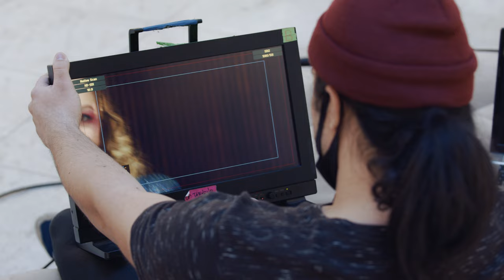Szilárd - Köszi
Zene: Balanyi Szilárd, Bátor Bence, Galambos Dorina, Paczári Viktor
Szöveg: Balanyi Szilárd

Rendező / Vágó / Colorist: Szombath Máté
Operatőr: Salvatore Giuliano
Produkciós Asszisztens: Tóth Glória Jáde

Szereplők:
Bacskai Miki
Papp Gergő
Por Botond
Szombath Máté

Felirat: Vízvárdi András
Smink: Lencsés Dóra
Haj: Halászi Kornél

Balanyi Szilárd : ének, vokál, rhodes, szintetizátor
Bátor Bence : dob
Galambos Dorina : ének, vokál
Kiss Flóra : ének, vokál
Tóth Ádám : gitár
Paczári Viktor : basszusgitár, gitár

Recordings, mix & master: Bernhard Hahn / Tin Roof Studio, Stuttgart
Ének felvételek: Dorozsmai Gergő / TomTom Stúdió, Budapest

Hold méz. De most kérlek, ne kend újra rám
Nem én vagyok a hunyó
Hidd el, hogy neked is járna végre már
Egy amolyan kisimulós

Tél van, mégis úgy érzem, hogy nyár van
S némán szublimál az ősz
Veletek nevetek, köddé válok,
Mégis furcsán bambul rám az őz

Köszi, hogy itt voltál
Köszi, hogy elmentél
Köszi, hogy itt hagytál
Meg, hogy elhittél
Köszönöm, maradok, tetszik az itteni lét

Hold méz. Bátran kend csak rám
Ma én vagyok a hunyó
Hidd el, hogy a csillag lekvár más
Emlékekhez ragaszkodó

Egy tengelyt vesztett égitest
Vörös óriásból egy fehér törpe, csillagközi klisé
Múzsáimmal a hipertérben
Naprendszertelenkedünk, kézben a kéz. Na ezért

Köszi, hogy elmentél
Meg, hogy elhittél
Köszönöm,

Köszönöm, hogy itt voltál
Köszi, hogy elmentél